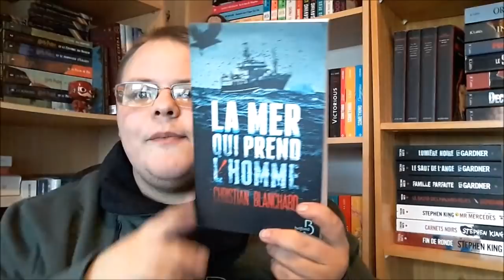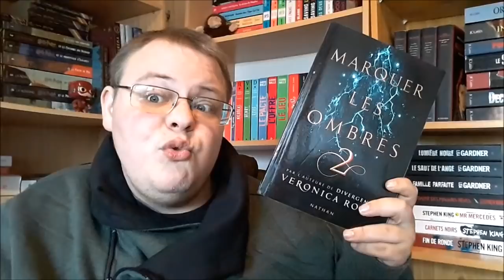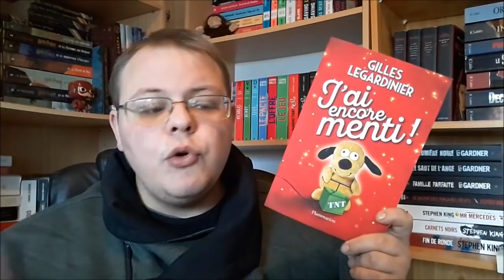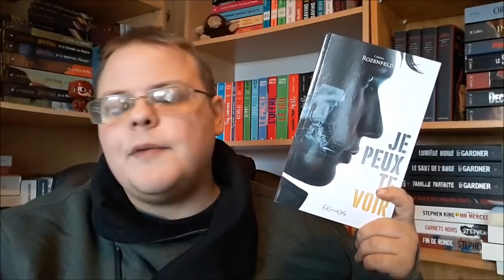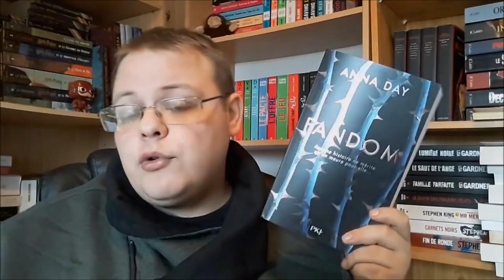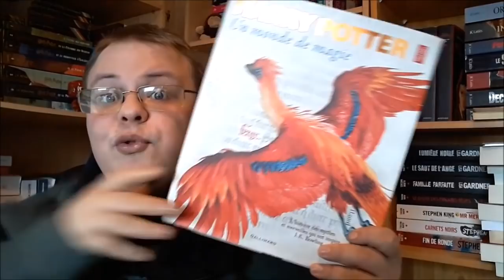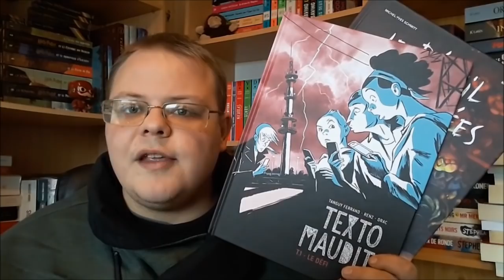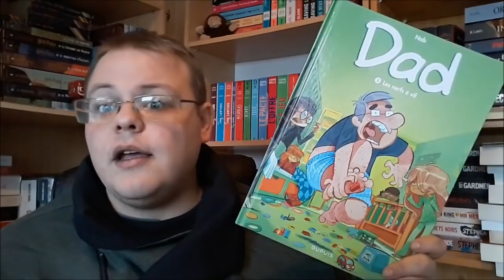Book haul : Octobre 2018 !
Ce que j'ai reçu et/ou acheté le mois dernier :)

Générique de début et de fin : New York New York de Franck Sinatra